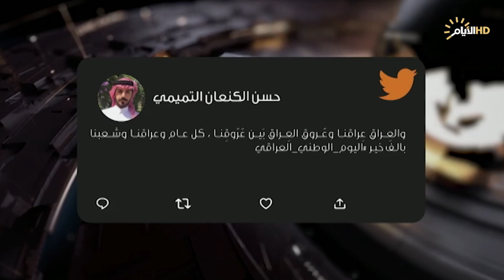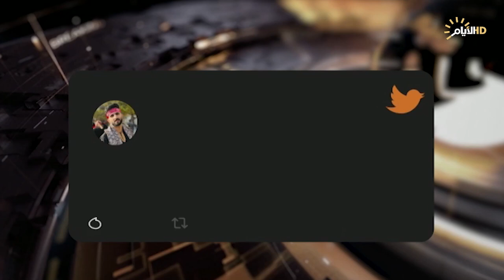حصاد الايام، خط جيهان .. موعد قريب للأستئناف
الملف الأول :
 عيد الاستقلال .. الجذر العميق للعراق

ستوديو : د علي الدفاعي / المتحدث بأسم المجلس الاعلى الاسلامي العراقي

ستوديو : غالب الشابندر / كاتب وباحث سياسي
  ♦️الملف الثاني :
خط جيهان .. موعد قريب للأستئناف

ستوديو : د فرات الموسوي / خبير بمجال النفط والطاقة

سكايب : محمد علي اوغلو / باحث سياسي - تركيا